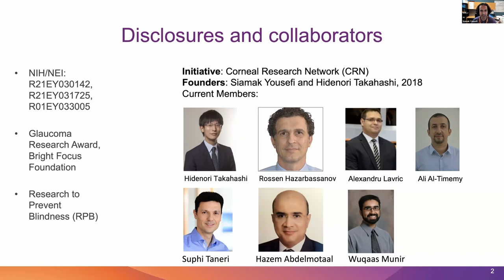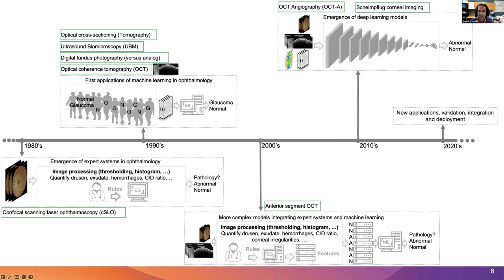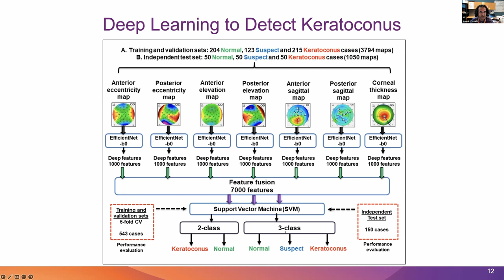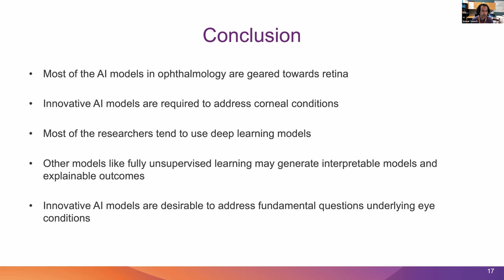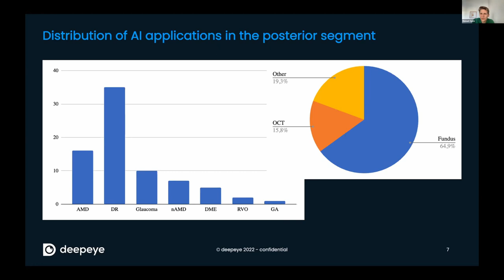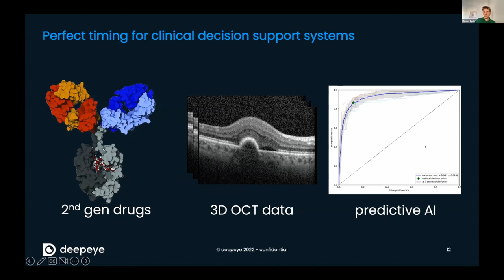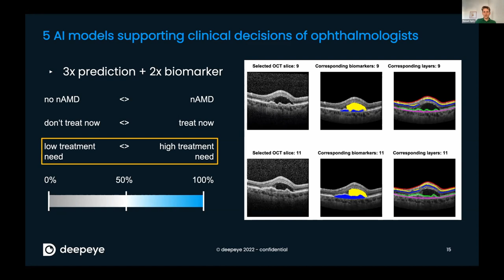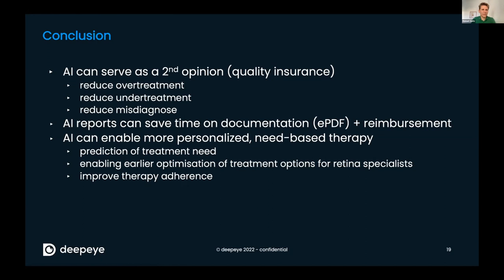Oracles of Eye Innovation Webinar XII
Host Dr Suphi Taneri was joined by guest speakers Professor Siamak Yousefi and Manuel Opitz as they discussed artificial intelligence and if it is disrupting ophthalmology. Palenlists included Kristine Morrill, Professor John Marshall and Dr Michael Mrochen.